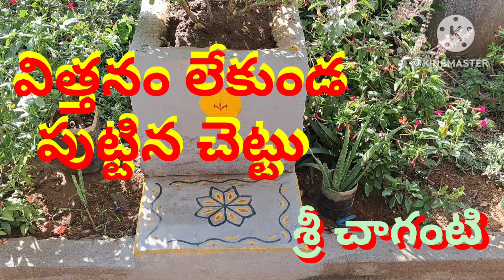విత్తనం లేకుండ పుట్టిన చెట్టు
విత్తనం లేకుండ పుట్టిన చెట్టు తులసి మొక్క